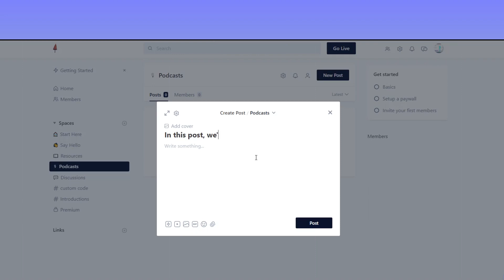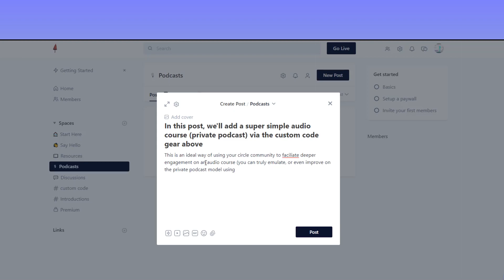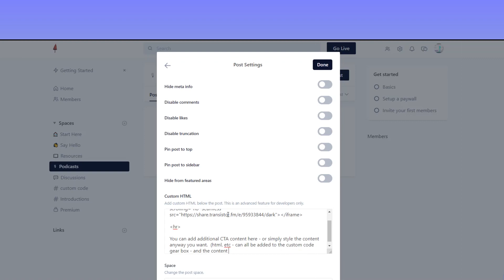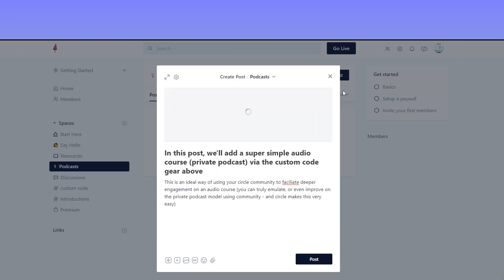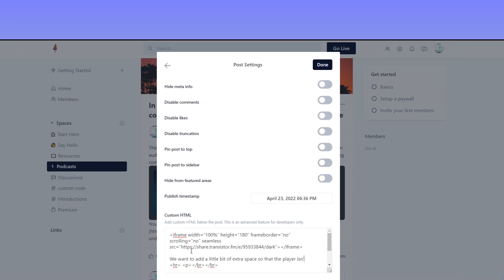Want to Teach a Course on Circle.So? How to Add Custom Course Content on a Circle Community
- Try Circle for Your Courses and Community, 100% Free